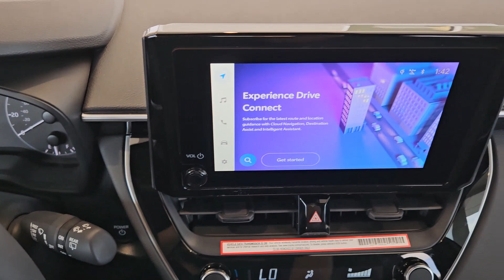2024 Toyota Corolla_Cross Hybrid SE OK Lawton, Athens, Wichita Falls, Chickasha, Altus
New 2024 Toyota Corolla_Cross Hybrid SE available at Southwest Toyota Lawton located in 7110 NW Quanah Parker Trailway, Lawton, OK, 73505. Servicing the Lawton, Athens, Wichita Falls, Chickasha, Altus area.